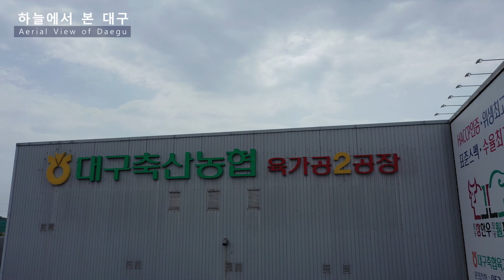[대구시(시장 홍준표)]230705 대구시정뉴스 2023 - 129호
- 대구광역시, 국민의 힘과 예산정책협의회 열어
- 하늘에서 본 대구 : 대구 축산물 도매시장